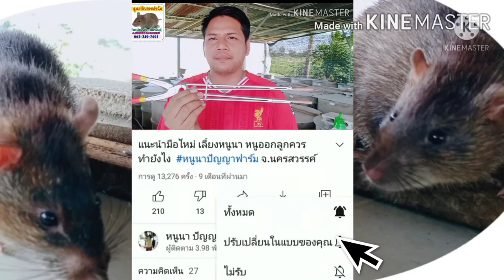เลี้ยงหนูป่ามา 2 ปียังไม่ตอบโจทย์ ก็เลยลองเลี้ยงหนูฟาร์มดูบ้าง วิธีการเลี้ยงหนูนา พ่อแม่พันธุ์หนูนา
เลี้ยงหนูป่ามา 2 ปี ยังไม่ตอบโจทย์ ก็เลยจะมาทดลองเลี้ยงหนูฟาร์มดูบ้าง